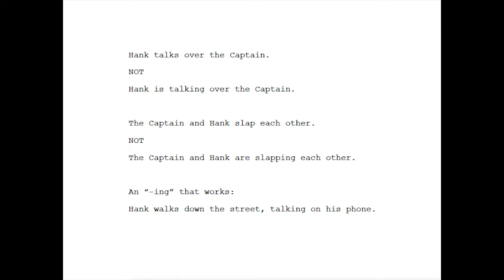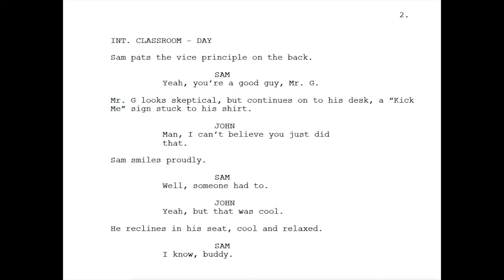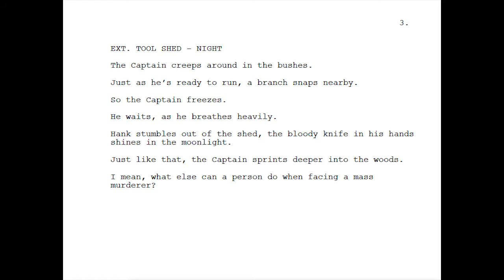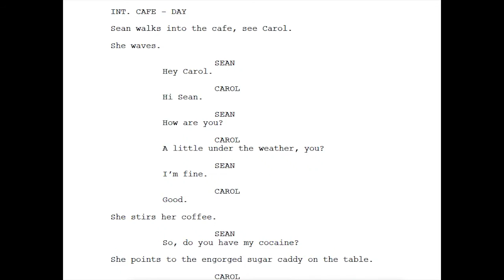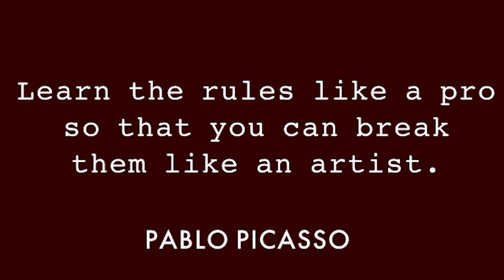Screenwriting: 4 Words (Phrases) to Avoid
Certain words and phrases don't score you anything extra with readers, and using them too frequently may cause you to actually lose points.

Here are a few suggestions of what to edit out of your script.